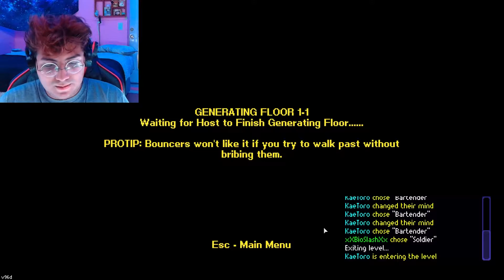WE BELONG TO THE STREETS! - Streets of Rouge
A Rouge like game where murder is key! We find ourselves travelling through dungeons and completing missions for our own common wealth and survival!